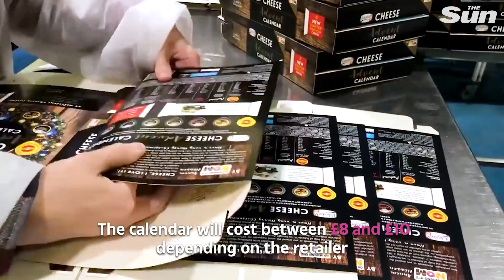Unboxing the CHEESE advent calendar - and it's only £8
Cheese fans need to listen up as Asda and Sainsbury's are launching a 24-day advent calendar with SEVEN different varieties of cheese wrapped behind each door.

The calendar will include Applewood, Mature Cheddar, Edam, Jarlsberg, Red Leicester, and Wensleydale with cranberries.

It will also feature a limited edition Wensleydale with gingerbread - Merry Cheesemas indeed.

The calendar will cost £8 at Asda and £10 at Sainsbury's - and it must be kept in the fridge.